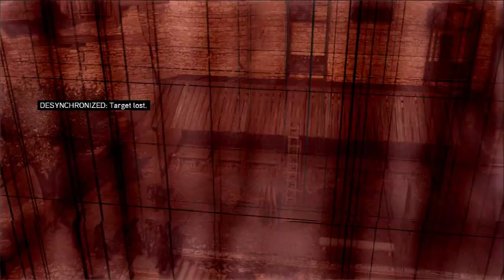Assassin's Creed Revelations: Walkthrough Part 11